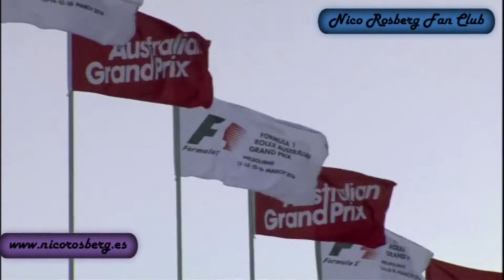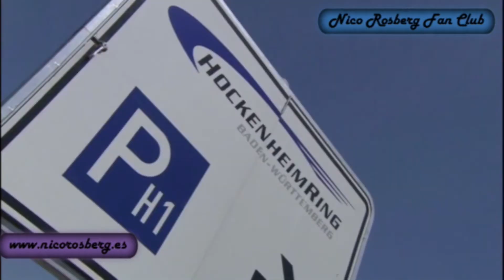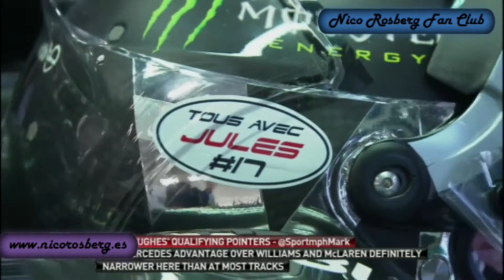Nico Rosberg and Lewis Hamilton so "dangerous"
2014 Season with Lewis Hamilton and Nico Rosberg